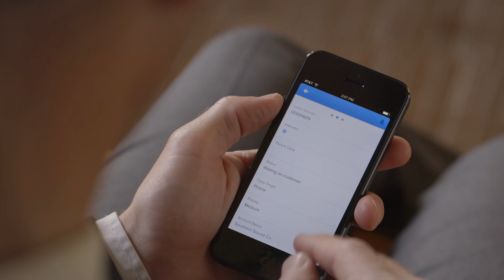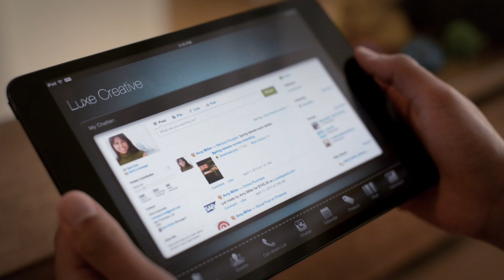Salesforce Chatter Overview and Demo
Sync teams, take action, and do more from anywhere to drive business productivity with the leading enterprise social network, Chatter.